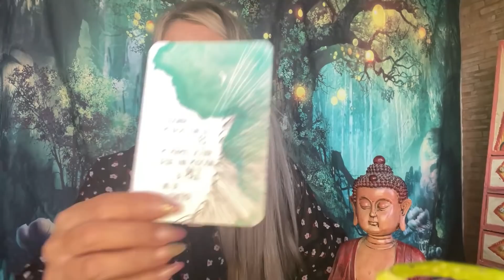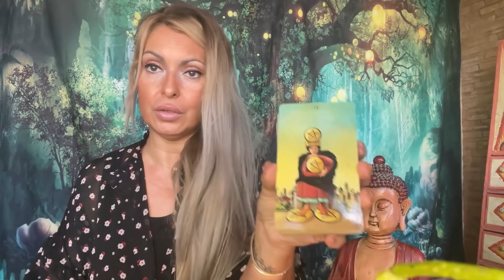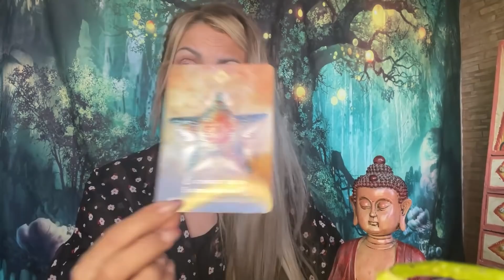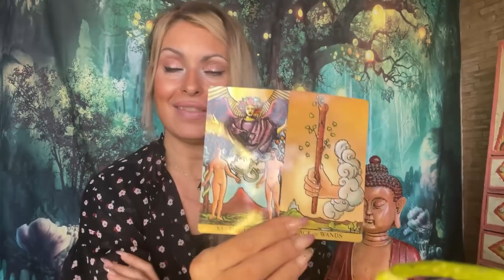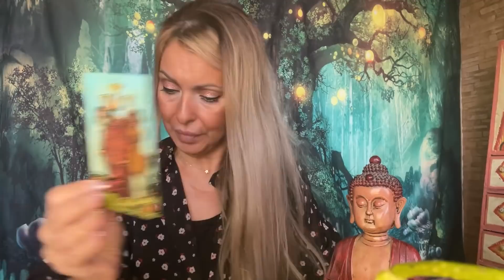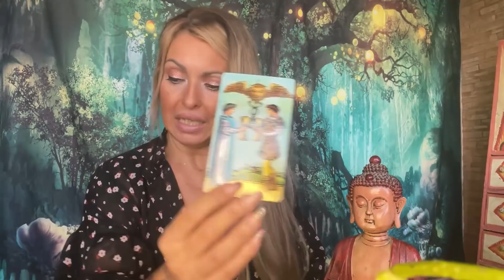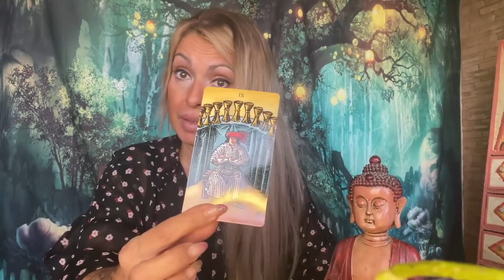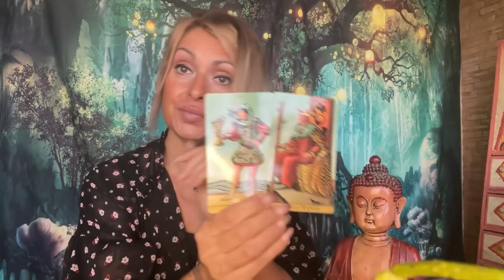SAGITARIO DICIEMBRE / TANTO AMOR TE SERÁ DIFICIL DE DIGERIR 👉💖🏃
Bienvenido mi querido Sagitario a tu lectura de signo.
Gracias por visitar mi canal donde encontrarás los horóscopos quincenalmente además de los interactivos

Recuerda que tu eres el alquimista de tu propia vida